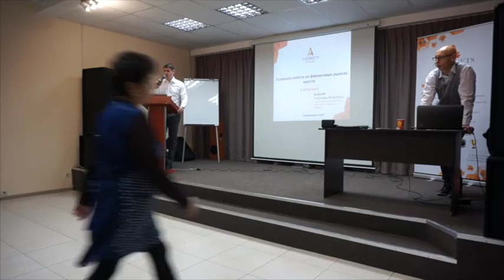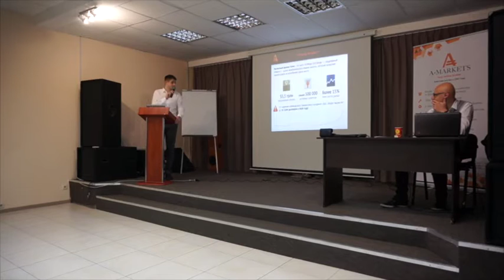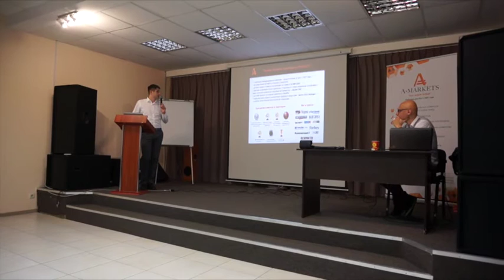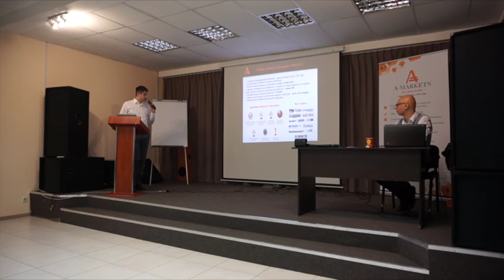Презентация AMarkets на конференции в Киеве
Александр Мелкумянц делает презентацию компании в рамках конференции "Успешная торговля на финансовых рынках вместе с AMarkets".